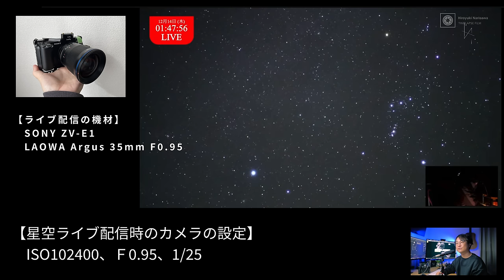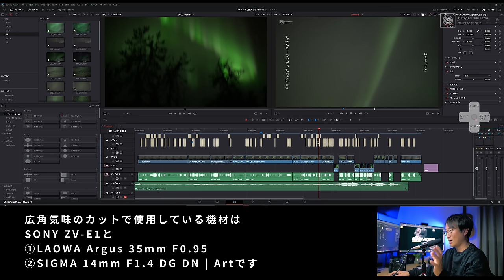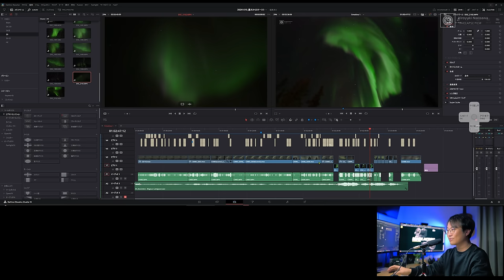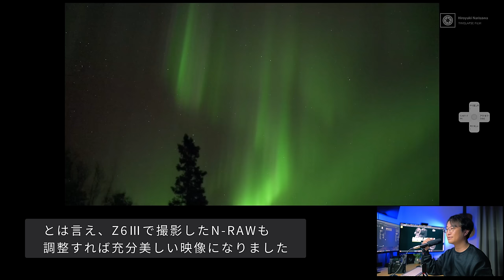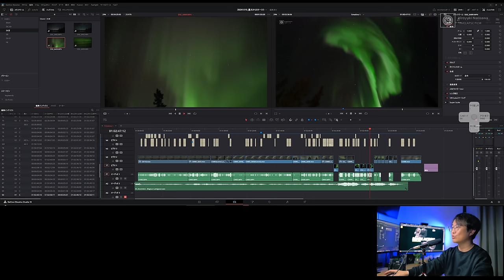【これがN-RAWの実力か】Nikon Z8 + NIKKOR Z 58mm F0.95 S Noctで撮影したオーロラがヤバかった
機材協力：ニコンイメージングジャパン株式会社

【田中雅美先生のオーロラツアー】
次回は2025年4月に開催予定です！詳細わかったらサブチャンネルのライブ配信で告知します。

■Nikon Z8

■NIKKOR Z 58mm F0.95 S Noct

■SONY ZV-E1

■LAOWA Argus 35mm F0.95

～目次～
0:00 OP
1:11 何を考えてどう撮ろうとしたのか
4:10 Z8で撮影したオーロラ
7:32 Z6Ⅲで撮影したオーロラ
10:04 まとめ

Main Camera:Scene1
Panasonic LUMIX DC-S5M2X（
SIGMA 28-45mm F1.8 DG DN | Art

Sub Camera:
Nikon Zf c　16-50 VR レンズキット

Mic:
□TM-200SG

動画編集ソフト:
Davinci Resolve